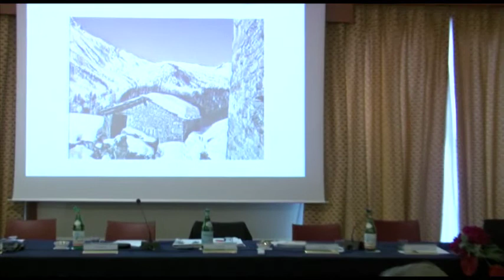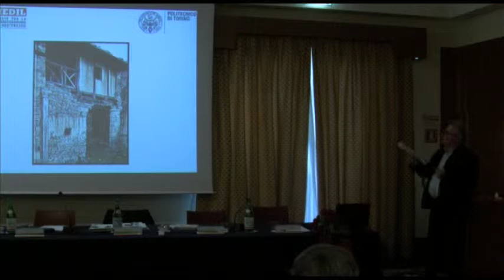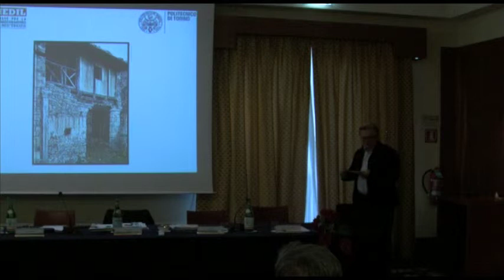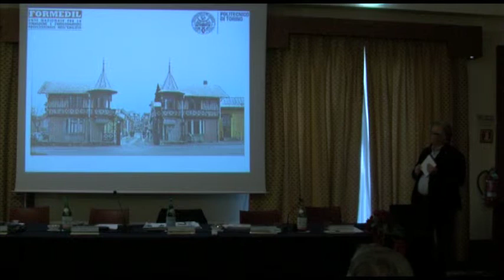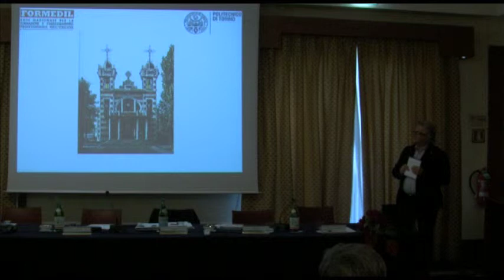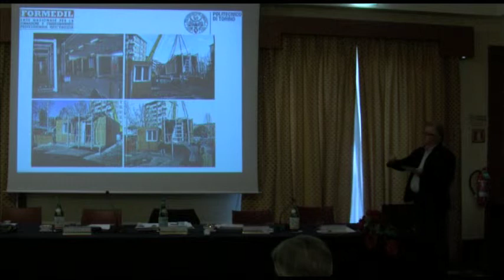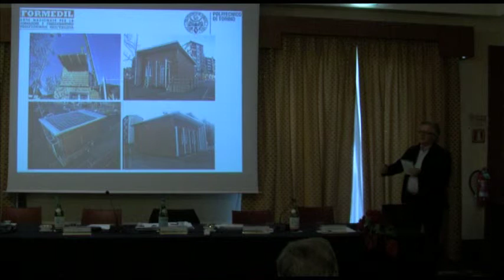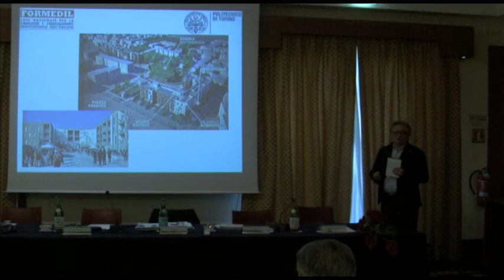Intervento di Carlo Ostorero, Professore di Edilizia Tecnica al Politecnico di Torino PRIMA PARTE